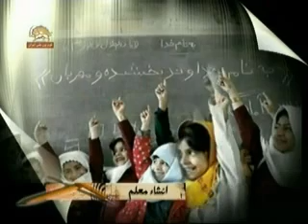moghavemat 14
moghavemat , pirozi , azadi , maryam Rajavi , masuod Rajavi , Mojahedin , Shora ; Ashraf , Iran ;